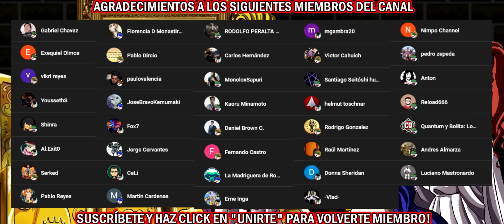Los que sacaron piezas de Ofiuco están en el PARAISO ahora - Revisando el parche de hoy SSKOTZ